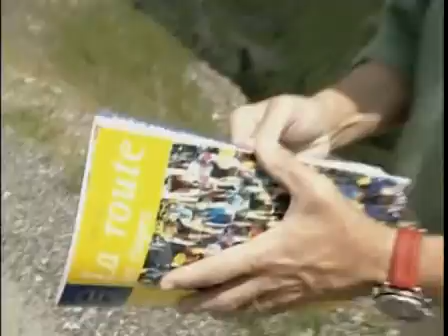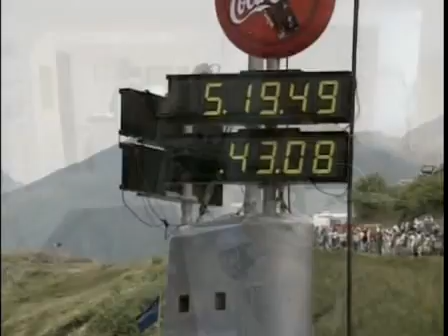Cycling Tour de France 1999 part 3